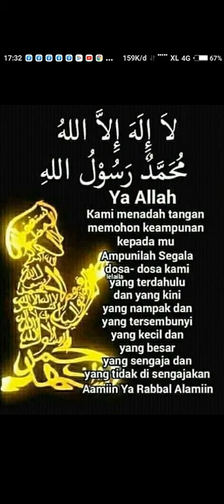Kecint@an Kep@da B@ginda N@bi Bes@r Muh@mmad SAW.....~☆♡